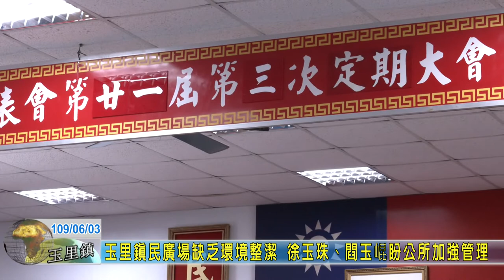20200603 07 玉里鎮民廣場缺乏環境整潔